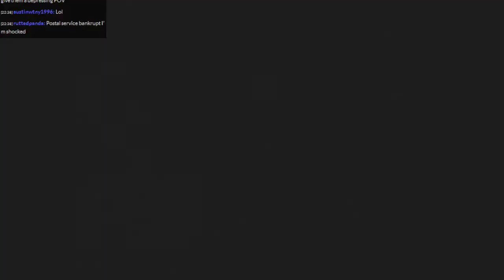MWG -- College Hoops 2K8 -- Career Legacy, Episode 106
Discussing current events while walking through the Big XII Tournament.